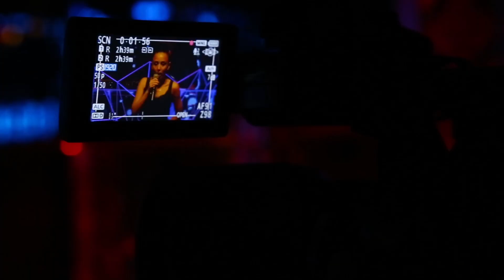KoZa. Bolero. Конкурс красоты шоу "Beauty summer 2017"